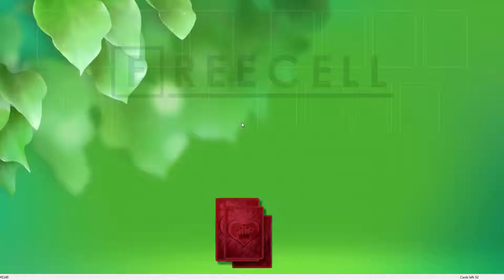Solution to freecell game #1140 in HD